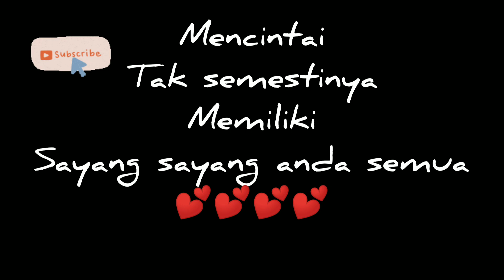Asmr Mukbang jengkol mentah (jering) with Gulai padang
Bismillah
di doa Allah mudahkan segala urusan Anda dan bahagia bersama keluarga hingga ke surga Aamiin❤

mukbang saya hari ini..jering muda mentah dengan gulai perut lembu😋😋.
jujur x pernah makan jering banyak macam ni..dengan mentah lagi🤣
 saya cuba untuk menjadi nikmat bila dimakan😋
request hari ini datang dari @DAPUR MAYRA dan @belajar_bareng_masguru

so ini sahaja ulasannya.
boleh comment dibwah sahabat sayang semua😊
byeee
Assalamualaikum